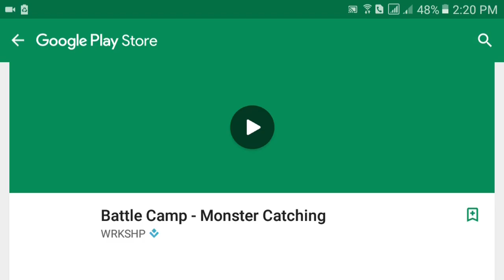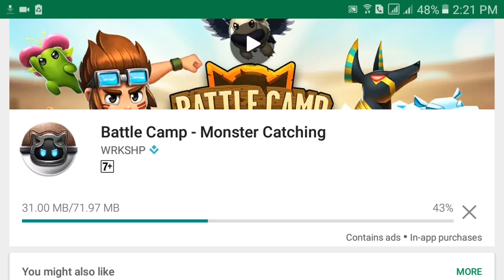Kill Shot Bravo.Free Gold Trick 2017 ; No Hack | ryan games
kil shot bravo how to get gold in game .
goto free gold in game play and there you ll see different offers . select any and than install the app you selected like i selected battlecamp . complete the mission and you ll be rewarded soon ,
ryan games .